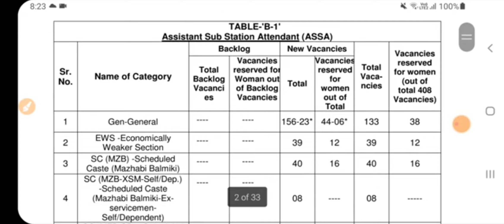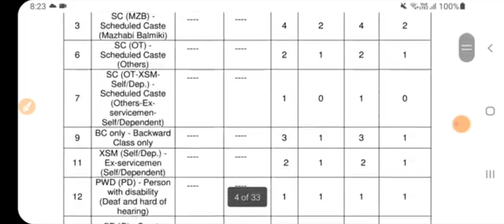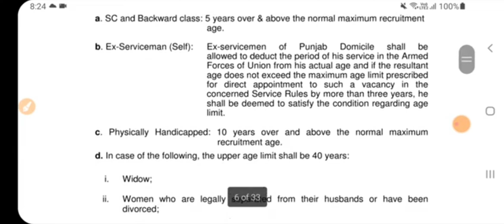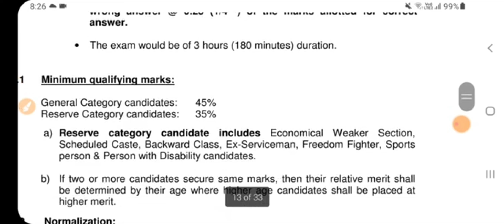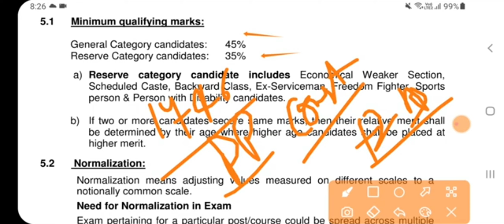PSPCL BHARTI 2024|PSPCL NEW RECRUITMENT 2024|PSPCL VACANCY 2024|PUNJAB GOVT JOBS MARCH 2024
Welcome Back again on Sarkari Todays News Study PSPCL BHARTI 2024|PSPCL NEW RECRUITMENT 2024|PSPCL VACANCY 2024|PUNJAB GOVT JOBS MARCH 2024 | Punjab Govt Jobs in March 2024|Punjab Govt Job 2024|Govt jobs in punjab in march 2024